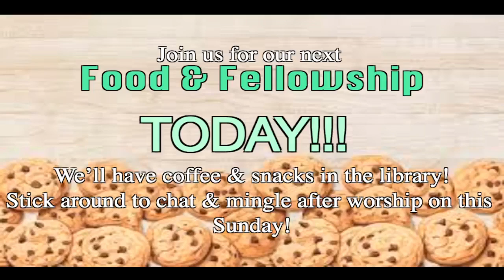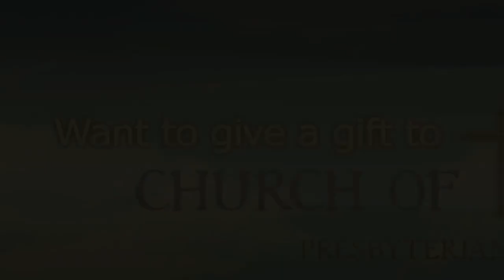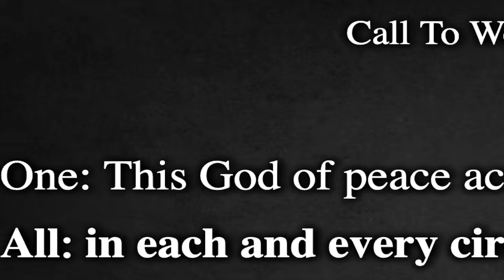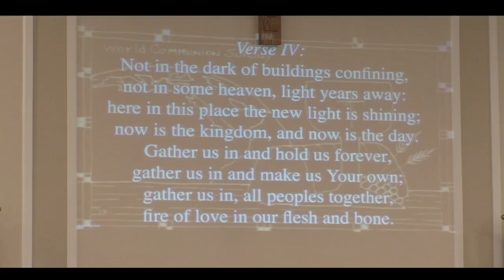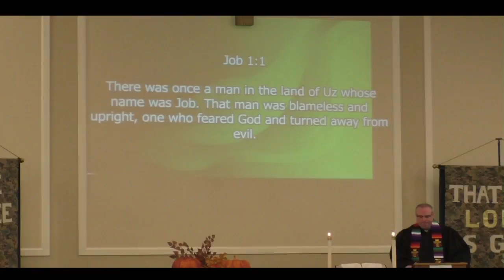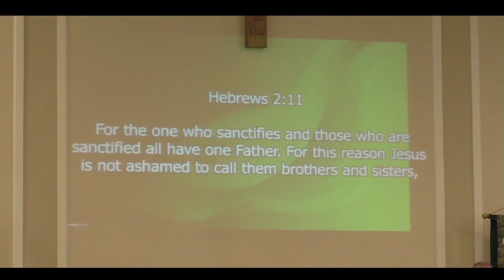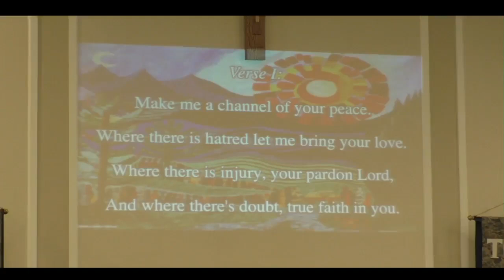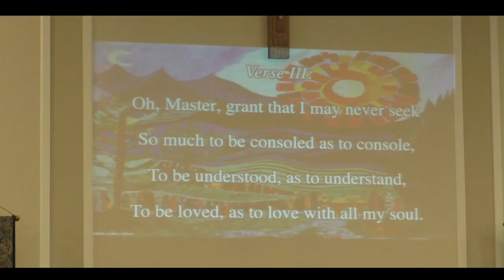Church of the Cross 10.6.24 - "In Our Hands"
Worship this week will feature:
Scripture Lessons: Job 1:1, 2:1-10; Hebrews 1:1-4, 2:5-12
Teaching: "In Our Hands"
Sacrament of the Lord's Supper
Bell Solo: "The Lord's Prayer"
Music and lyrics used by permission CCLI#499593